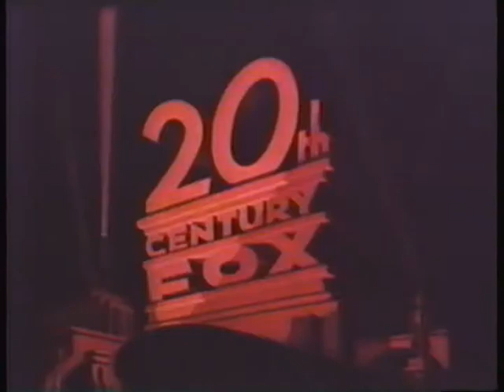Opening To Voyage To The Bottom Of The Sea 1977 VHS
Here Is The Opening To Voyage To The Bottom Of The Sea 1977 VHS And Here Are The Order:
1.White Screen
2.Magnetic Video Corporation Logo
3.20th Century FOX Logo
4.Distributed For TV By Seven Arts Associated Corp. (7A) Logo (RARE)